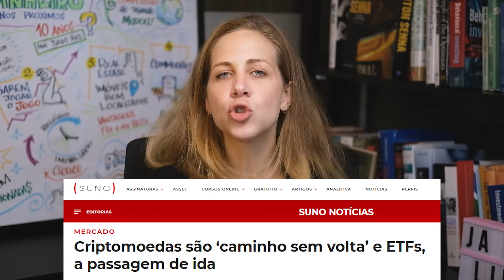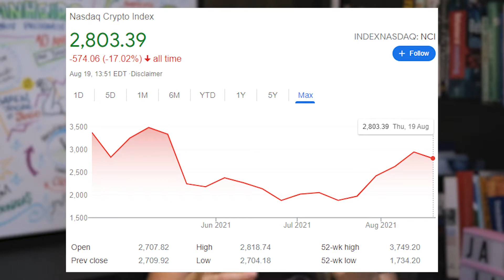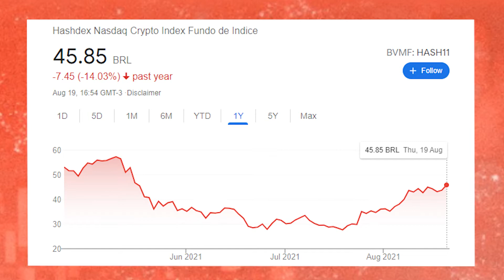HASH11: VALE A PENA? Vantagens e desvantagens do primeiro ETF de criptomoedas do Brasil!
O uso de criptomoedas como investimento vem ganhando cada vez mais atenção entre os investidores do mundo inteiro. No Brasil, a última novidade nesse sentido é o lançamento do ETF HASH11, um fundo de índice que une a negociação em bolsa com o investimento 100% em ativos descentralizados de criptomoeda.

O HASH11 tem na composição: Bitcoin (BTC), Ethereum (ETH), Litecoin (LTC), Bitcoin Cash (BCH), Chainlink (LINK) e Stellar Lumens (XLM). Para fazer parte do índice, o mesmo considera questões como liquidez, abrangência da criptomoeda no mercado.

Para os entusiastas do ativos cripto, investir em HASH11 pode ser uma opção mais prática e segura de se manter posicionado em criptomoedas. Além disso, outra vantagem está na acessibilidade dos aportes, que são similares em preço aos dos fundos de investimento tradicionais, e muito abaixo comparados com a compra direta desses criptoativos.

Por outro lado, o risco das criptomoedas segue no ETF, cuja volatilidade é extremamente elevada se comparada a outros índices. Outra desvantagem é a perda da isenção de imposto que a compra direta dos criptoativos pode proporcionar, sendo que o investidor do ETF deve  ser tributado em 15% de imposto de renda sobre os lucros.

E aí, você investiria no HASH11? Me conta nos comentários!

Gabi